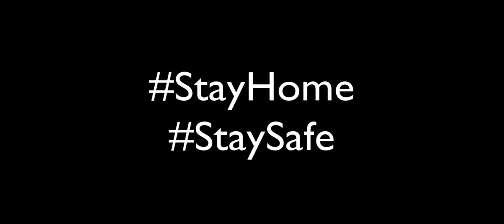আমার নতুন বন্ধু || Villager দের কে Kidnapping || Minecraft Survival Part 31 || Let's Play in বাংলা🇧🇩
Bro amra akhon zabo kidnapping korte villager der ke. So, unlimited fun er jonno full video ta dekhun polapains